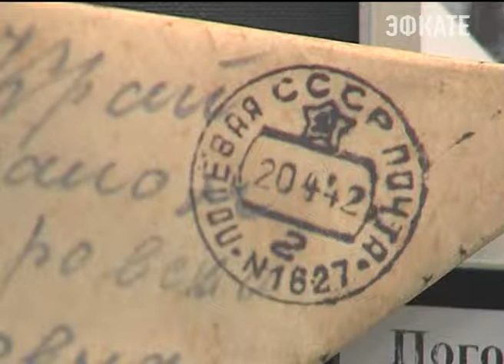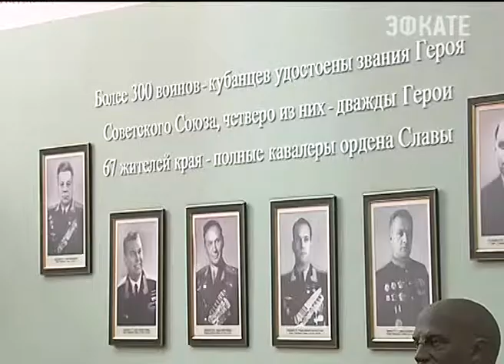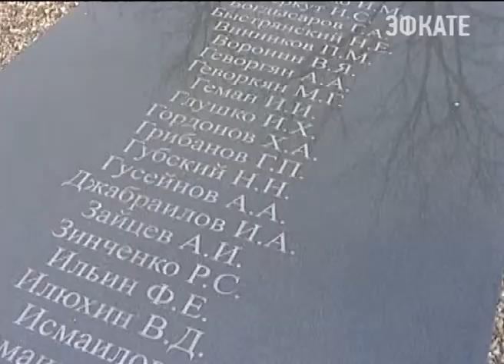В Краснодарском крае в братской могиле похоронены почти 18 тысяч советских солдат. Новости Сочи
Сопка героев. Многие знают это словосочетание. Но не все могут рассказать ее историю. Которую забыть никак нельзя. Тем более, что все это происходило в Краснодарском крае.
Сочи. Новости.
Телеканал Эфкате.